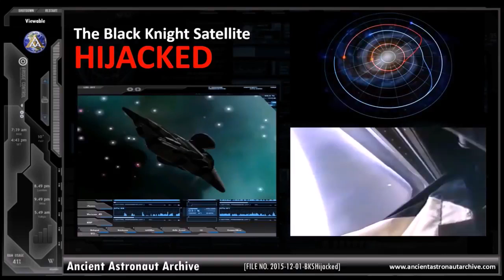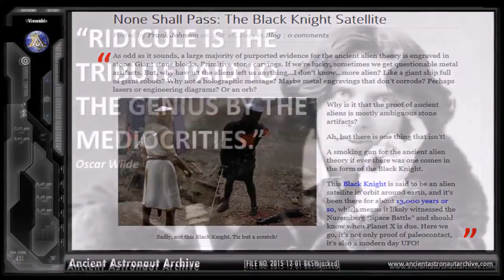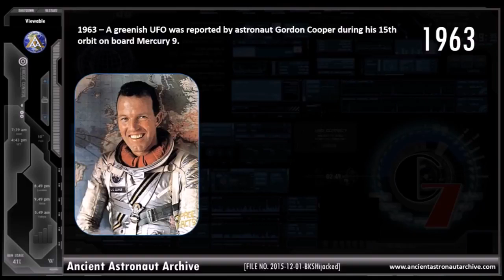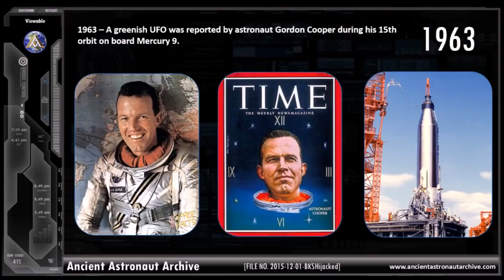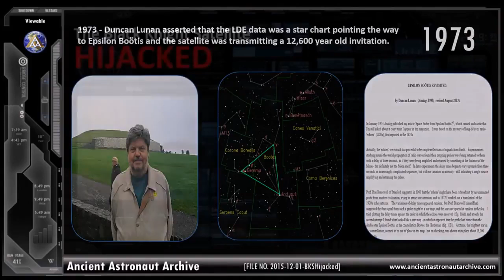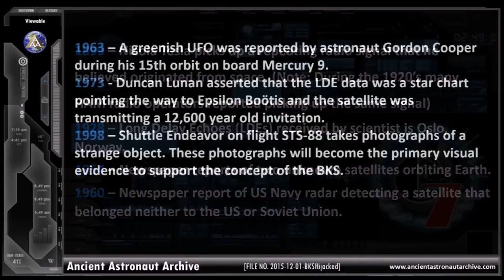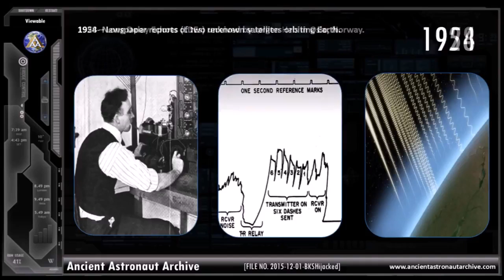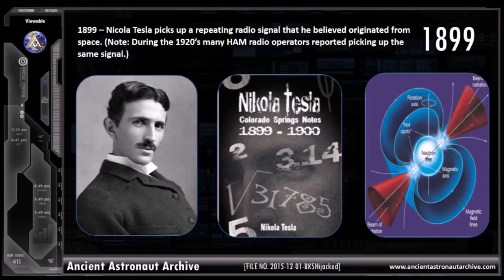The Black Knight Satellite Hijacked - Documentary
Real or fake? Whatever you opinion, there's a lot of good information in this short documentary centering around the legend of the BlackKnightSatellite. The Black Knight Satellite is an alleged mystery that some believe could be as old as 13,000 years. Many believers in AncientAliens see it as a smoking gun. Right or wrong, it's interesting, that's for sure.